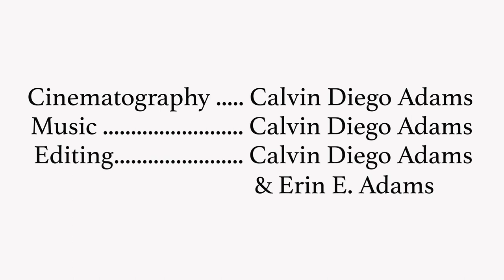Lowkey Reboot FULL VIDEO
Erin E. Adams's interdisciplinary art practice uses sculpture, installation, performance, video, and sound to explore abandoned art spaces during the Corona-Virus pandemic to imagine maintenance strategies and potential sculptural futures. In this collaborative video Adams works with her son Spencer Knox-Adams, and nephew Calvin Diego Adams to clean, dance, and create a ritual within the abandoned art space. With the help of florescent painted Witches Bur, disco lighting, a plexiglass pyramid, pedestals, and an original soundtrack by Calvin Diego Adams. Erin's installation gains new life and power from performing self determination and resistance.